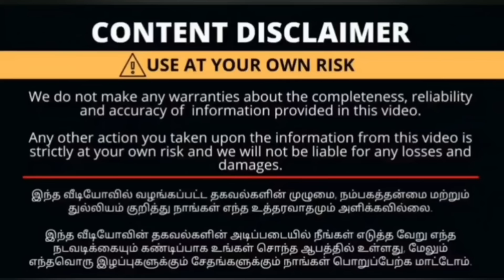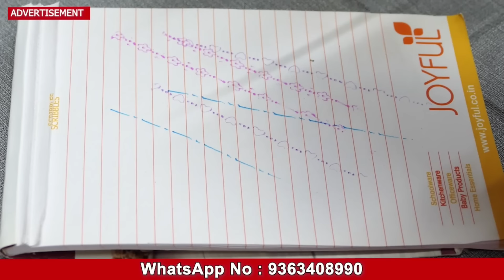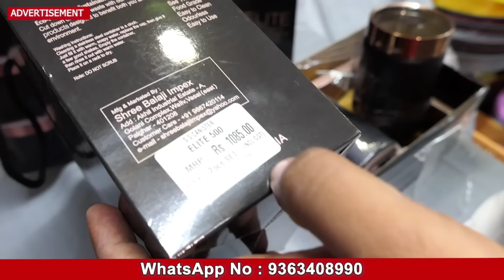கோவையில்‼️ 90% Offer இதுவரை நீங்கள் பார்த்திடாத New Kitchen Gadgets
Address :

Thomas Street
Coimbatore

Thank u😍🥰